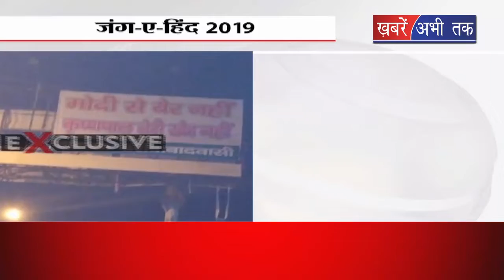मंत्री कृष्णपाल गुर्जर के विरोध में लगाए होर्डिंग्स सोशल मीडिया पर वायरल || Khabrain Abhi Tak Live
कृष्णपाल गुर्जर के विरोध में लगाए होर्डिंग्स सोशल मीडिया पर वायरल